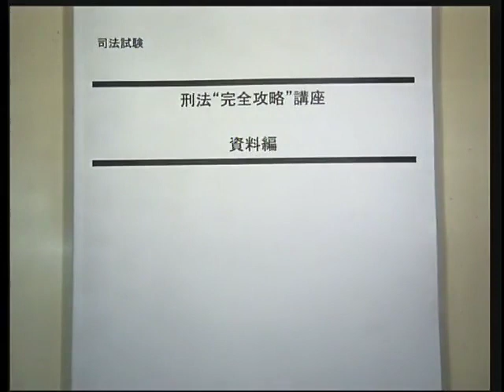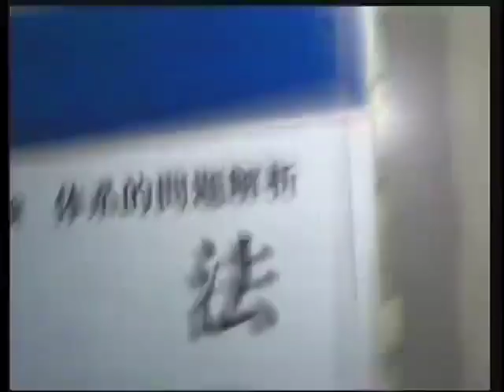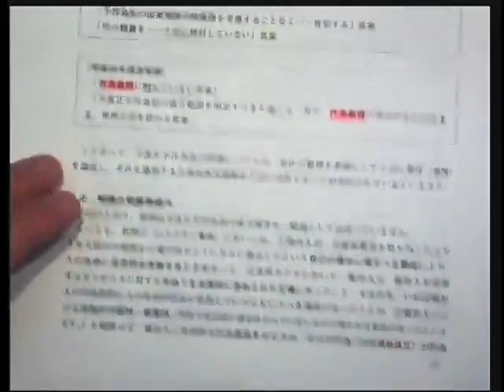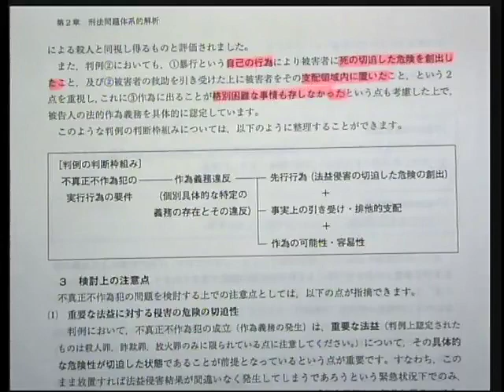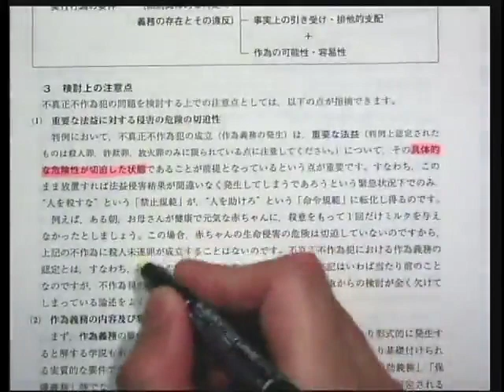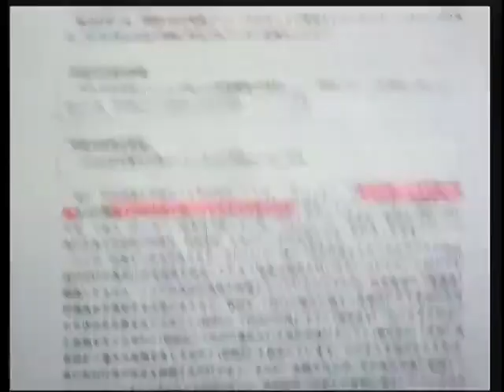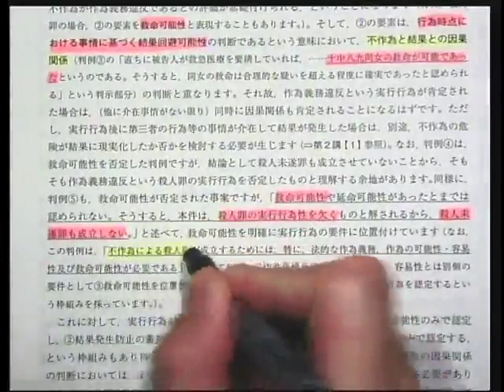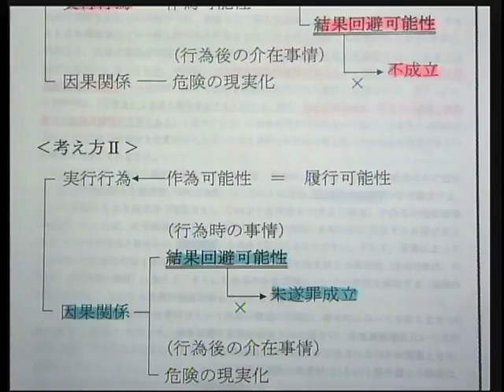刑法 完全攻略講座～一般過去問＆重要論点を完全攻略～ サンプル動画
担当：反町義昭LEC専任講師

刑法の論文過去問を「年度ごと」ではなく「論点ごと」に整理して、体系的に解説を行います。